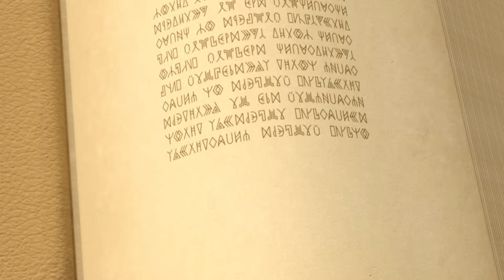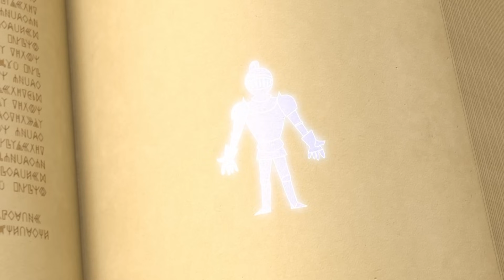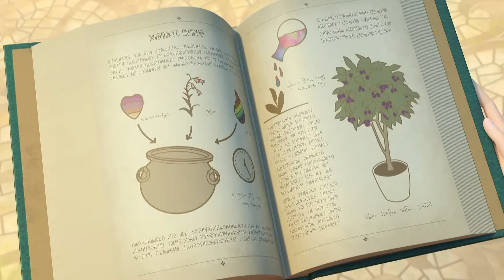Little Tiaras 👑 Scientific series | Cartoons for kids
The Perfect Party
The Good-Luck Guardian
A Big Adventure
Like a Grown-Up
Our Daria
A Whole Week
The Wondermont boomerang
Slipshod
Vision-3
Flotation Fever